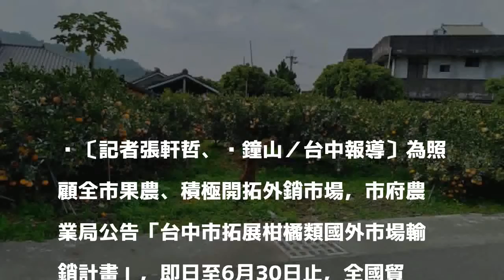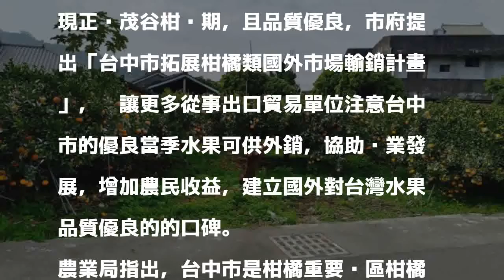外銷台中茂谷柑 市府每公斤補助五元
〔記者張軒哲、黃鐘山／台中報導〕為照顧全市果農、積極開拓外銷市場，市府農業局公告「台中市拓展柑橘類國外市場輸銷計畫」，即日至6月30日止，全國貿易商、農會、農民團體及合作社（場）向在台中市種植茂谷柑的農民收購茂谷柑外銷，並依這項計畫規定程序申請者，依實際外銷出口量可獲補助每公斤5元。

發表評論評論如下。